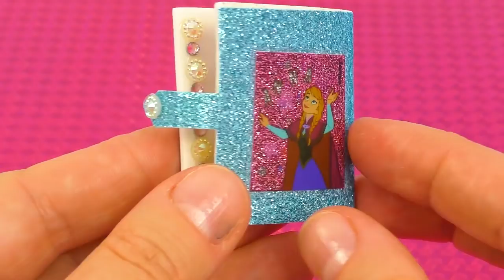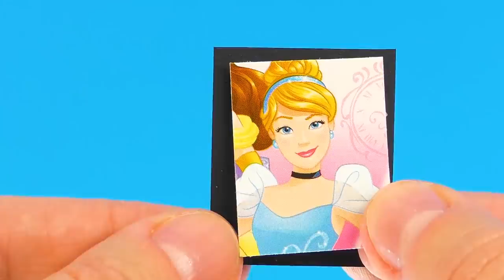100+ DIY Barbie Hacks MEGA collection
100+ DIY Barbie Hacks MEGA collection
A huge collection of easy to make DIY miniatures and Barbie Hacks: doll school supplies, makeup, baby accessories, shoes and clothes, and more!
(I counted, there are really more than 100 crafts)
easy DIY dollhouse miniatures